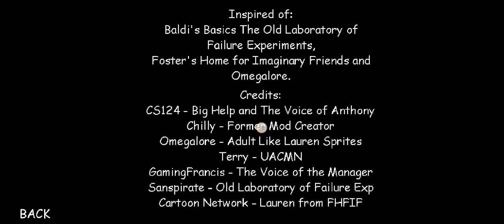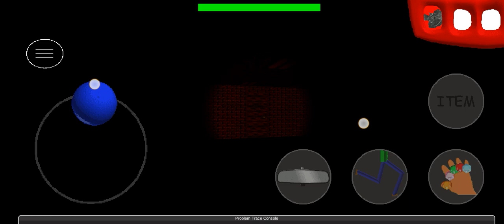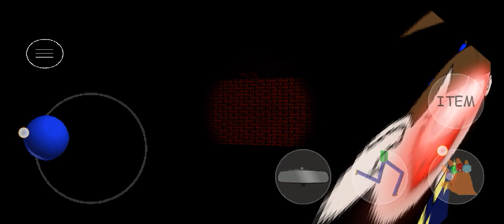lauren is exploring the old schoolhouse of failure discoveries V1 all wrong answers with mod menu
she has 3 eyes 👀